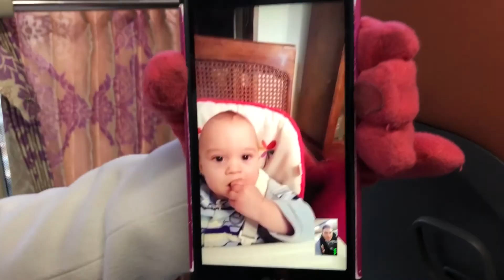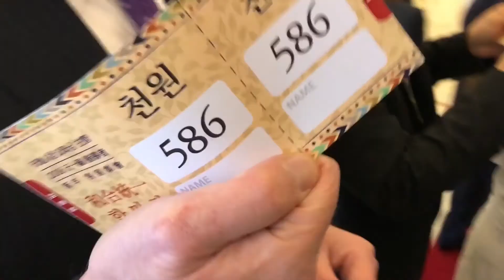NEW YEARS WITH TRUE MOTHER - South Korea - again...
Just after landing back in JFK last week, we found out we were invited back to Korea for another celebration and meeting with other world leaders. We also had to come up with another couple of songs, and even though we had no time to practice, we still pulled it off.

Special Episode 002 (Was EP 024)